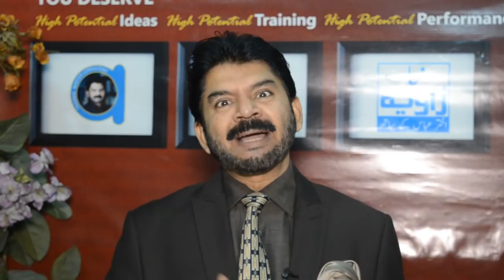What happens when a fathers weeps due to his unawareness by Akhter Abbas Urdu/Hindi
Life coach   Akhter Abbas speaks here about the Great teacher Abu  Sheeba in history of Muslim . Great teachers are blessings of God. Akhter Abbas always standing with you at the difficult times
He shares his valuable findings to help  his viewers for better & balanced valuable  respectful ,characterful lives & says about those moments when a father has to weep due to his unawareness .
Akhter Abbas is one of the most respected trainer, writers. He loves to help & guide his viewers & listeners just to please his Allah Almighty for a balanced & satisfied life here & hereafter .You may contact him on what’s app ,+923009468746 for appointments for a regular paid counseling & consultation sessions as well as for 5 mint free sharing on Mondays at 9 am to 10 am